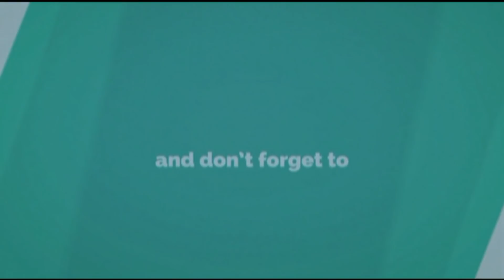HICH SODUN JAU NAKA HIP-HOP LAVANI | ROCKSTAR DANCE ACADEMY | CHOREOGRAPHY BY ROSHAN KAMBLE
SONG : HICH SODUN JAU NAKA HIP-HOP LAVANI
PERFORMED BY : R.D.A. KIDS
CHOREOGRAPHY BY : ROSHAN KAMBLE